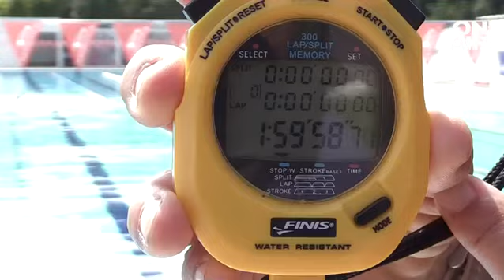Силата на духа не признава граници - 62-годишната Албена Пенева го доказа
62-годишна българка с 87% инвалидност постави световен рекорд като плува два часа в басейн без прекъсване. Албена Пенева избра откритият басейн в морската градина в Бургас, където показа на десетки хора в неравностойно положение колко несломима може да бъде силата на духа.